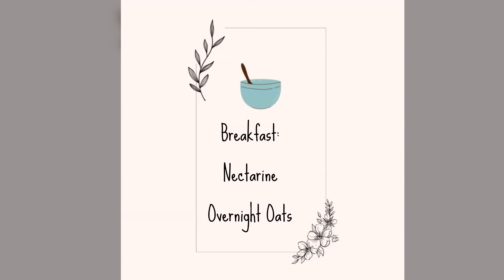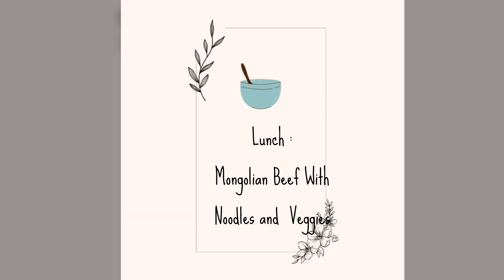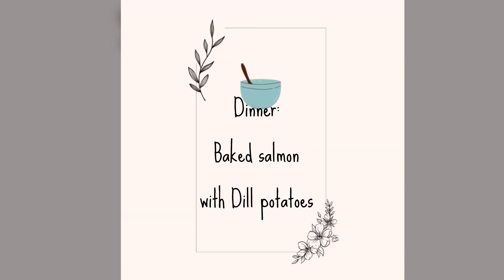What I Eat In A Day (Ep. 4): Easy and Healthy Recipes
Welcome to my fourth  edition of the serie: What I eat in A Day (Episode 4)

In this video, I  will share with you what I eat in a day to stay healthy, satisfied and and guilt-free.
 From an healthy nectarine oatmeal overnight  to a tasty Mongolian beef noodles  , and a tasty snack of Blueberry smoothie.
And for dinner, I will show how I make Dill salmon recipe with potatoes